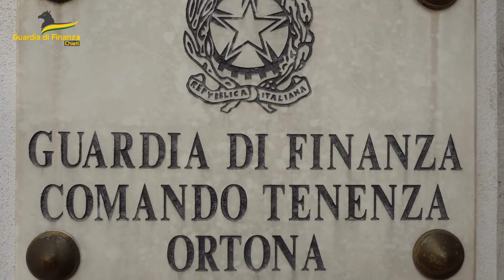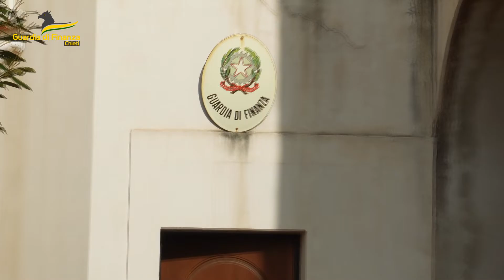“Frode carosello”: GdF di Ortona denuncia due persone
Due persone sono state denunciate dalla Guardia di Finanza di Ortona per truffa aggravata e riciclaggio. Nel mirino è finita una società che si occupa di commercio all’ingrosso di carne